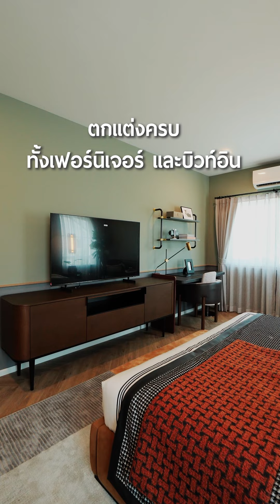บ้านตัวอย่างสร้างใหม่พร้อมขาย - แบบบ้าน Nicely by Land and Houses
แต่งบ้านให้สวยครบคุ้ม ✓ได้ทั้งBuilt-in ✓ได้ทั้งเครื่องใช้ไฟฟ้า ✓ได้ทั้งเฟอร์นิเจอร์ ✓ได้ทุกอย่างที่ตาเห็น พร้อมเข้าอยู่ได้ทันที